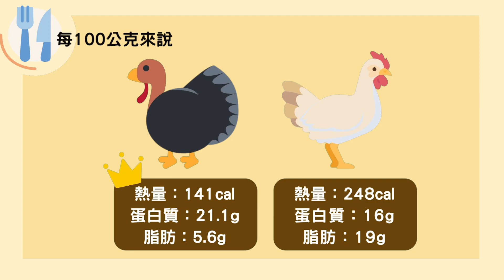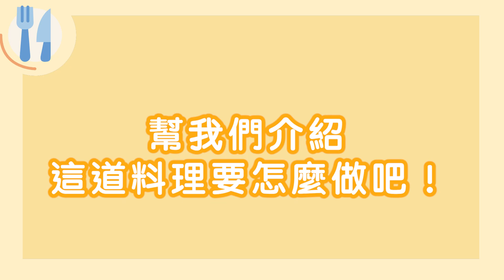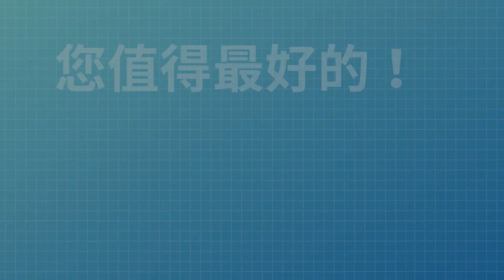[ 營養師出任務 ]EP.1減重必學法式輕卡料理！主廚教你動手做！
減重 期間也想吃點美食卻又擔心體重上升？
父親節 即將到來卻擔心#疫情 不想外食？
別擔心！就讓我們告訴你如何做 低卡 法式料理 ！
由國際代謝形體醫學中心與台中知名法式料理私廚—Chef Infinity 煮意無間
一起教大家如何簡單做美味又精緻的法式料理！
在父親節也能一起與親愛的爸爸與家人們一起共享佳餚！
烹飪 新手也能簡單操作，一起來試看看吧！